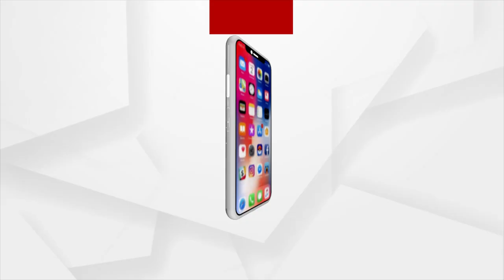ଯୁକ୍ତ ୩ ବାଣିଜ୍ୟ ଛାତ୍ରଙ୍କ ରେସିଂ କାର ।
ଯୁକ୍ତ ୩ ବାଣିଜ୍ୟ ଛାତ୍ରଙ୍କ ରେସିଂ କାର । ଅଦରକାରୀ ଗାଡ଼ି ପାର୍ଟସ୍‌କୁ ବ୍ୟବହାର କରି ରେସିଂ କାର  ତିଆରି କରିଛନ୍ତି କଟକ ପ୍ରତାପ ନଗରୀ ଅଞ୍ଚଳର ସୁଶାନ୍ତ ରାଉତ । ଯାହାକୁ ନେଇ ଏବେ ସେ ବେଶ୍‌ ଚର୍ଚ୍ଚାରେ ।